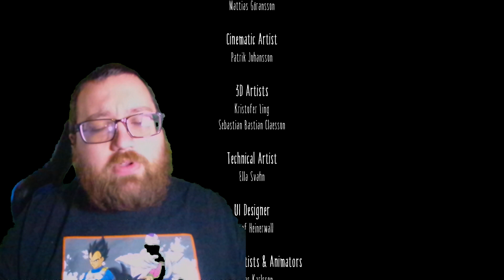The Geisha has POWERS! - The Lady's Quarters - Little Nightmares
Finally escaping The Maw! But first, gotta take out the Geisha..
Steam Synopsis:
A dark whimsical tale that will confront you with your childhood fears! Help Six escape The Maw – a vast, mysterious vessel inhabited by corrupted souls looking for their next meal. As you progress on your journey, explore the most disturbing dollhouse offering a prison to escape from and a playground full of secrets to discover. Reconnect with your inner child to unleash your imagination and find the way out!